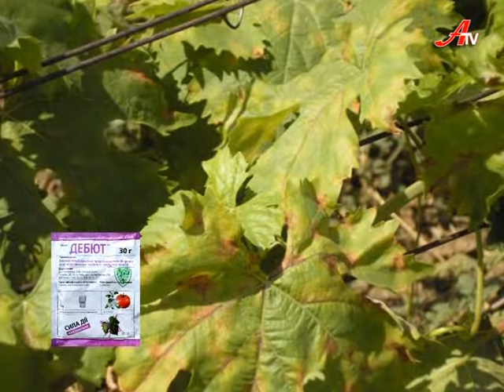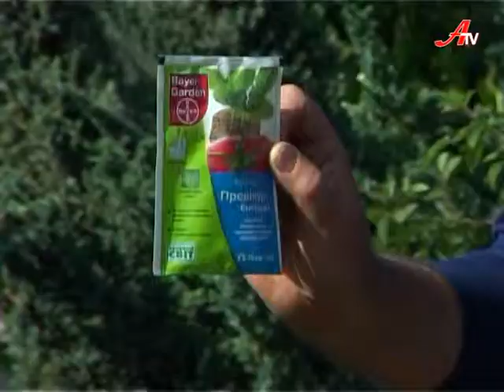Нивка. Сезон 3. Випуск 9